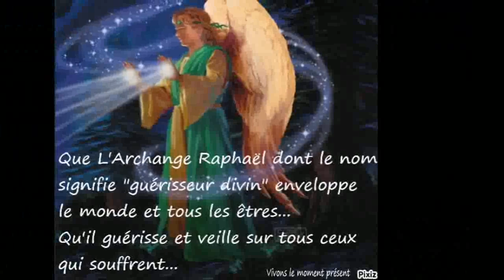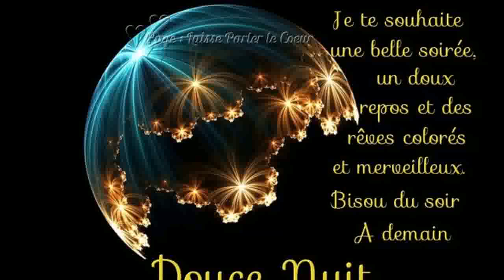Michel Pépé ♫ Le Signe des Anges ♫ ♪